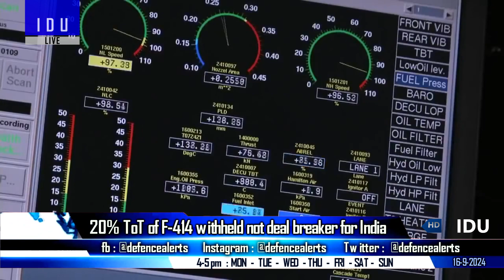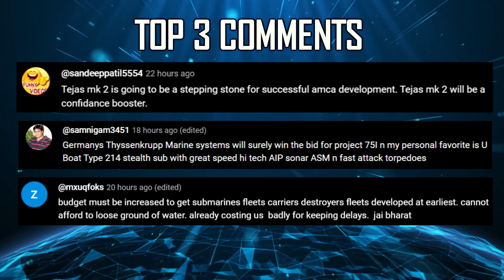Indian Defence Updates : Su-75 Exclusive Offer,F-414 Engine 100% Local,16 Nuclear Attack Submarines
🔴 FAST HEADLINES :
1. DRDO to complete the development of AEW&C Mk-II Netra mk2 based on Airbus A-321 for IAF by 2027
2. INS Arihant salvo firing SLBMs on the move
3. DRDO unveils WhAP 8x8 APC : BMP-2 Turret & Konkurs-M ATGM
4. Indian Navy secures patent for revolutionary anti-corrosive Epoxy Resin Composition
5. Indian Air Force pilot Sqn Ldr SS Bhatkare develops AI-driven aircraft inspection system
6. Indian Navy needs 16 Nuclear Attack Submarines by 2047 : Navy Veteran

🔴 DETAILED HEADLINES :
7. Russia to offer sole Su-75 production line in India
8. 20% ToT of F-414 engine withheld not deal breaker for India
9. Tata Advanced Systems to unveil its atagsmgs (Truck Mounted Howitzer)